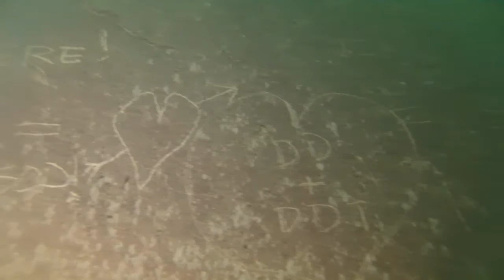Tombant du château de Duingt, lac d'Annecy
Plongée sur le tombant du château de Duingt au lac d'Annecy, avec les arbres, brochet et écrevisses